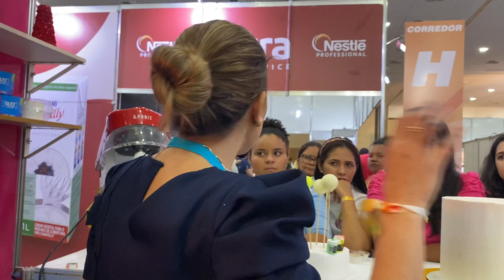Bolo Neon com Técnica com Fita de Cetim 🎗️🎗️ | Glitz Neon FAB!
✏️Essa Live Fabulosa foi ministrada por Maria Inêz

👉🏻Produtos  utilizados:
✅Soft Gel Rosa
✅Glitz Neon Amarelo
✅Glitz Neon Rosa